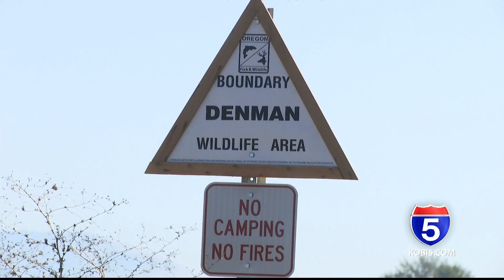Shooting in Central Point leads to murder charges